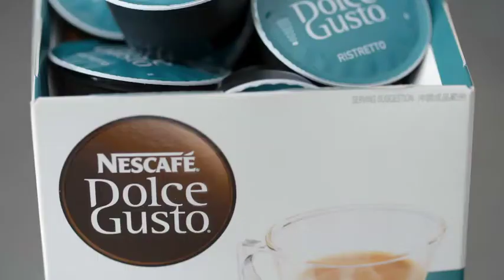Nestle Dolce Gusto Ristretto Truffles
Shot over a four day period and with one of the most recognisable food influencers in the region, the project saw 10 different recipes filmed in detail. Combining a RED with a Canon XLR and careful choice of lenses and subtle lighting, the film was shot in a Dubai cooking school. The post production took several weeks, with the sound design proving especially successful